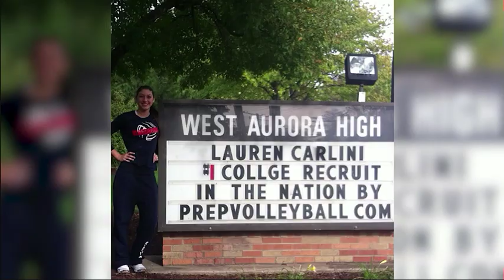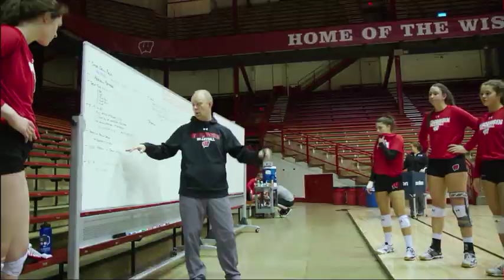Lauren Carlini: Setting the Standard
Lauren Carlini